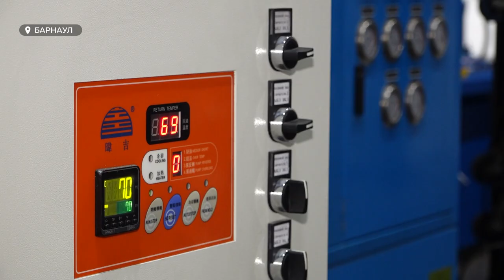На барнаульском заводе открыли новую линию производства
Еще один шаг в сторону импортозамещения. Барнаульский завод резиновых технический изделий запустил линию для производства обрезиненных тканей и резиновых пластин. Теперь предприятие может предложить рынку качество, аналогичное импортному, загрузить продукцией смежные компании и увеличить собственную производительность в несколько раз.